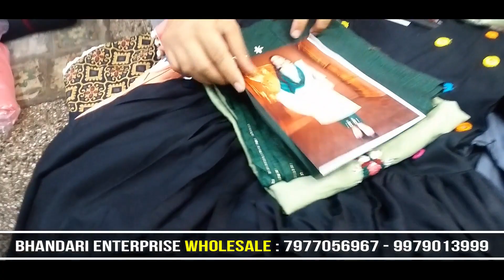कुर्ती की बड़ी फ़ैक्टरी I Kurti Manufacturer In Surat I Kurti Wholesale Market I Factory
कुर्ती मैन्युफैक्चरर I Kurti Wholesale Market in Surat I Manufacturer

COMPANY NAME : Bhandari Enterprise

ADDRESS

BHANDARI ENTERPRISE,
160, DAHYABHAI PARK SOCIETY,
VARACHHA MAIN ROAD,
KARANJ SURAT, GJ 395006.

🌐 For order / WhatsApp &Call for Kurtis & Readymade Sarees

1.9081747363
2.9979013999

OUR CHANNEL NAME: BIZZOPEDIA
Mr Sabik Lokhandwala & Mr Musaddik Lokhandwala
🌀Content & Video Creator 💯
🌀Entrepreneur I Youtuber 🌐
Instagram ld : @bizzopedia

Video promotion

In Case of any loss or grievances of the viewer the channel is not responsible for any such matter. The sole intent of the channel is to provide only market information, the channel does not take any responsibility of the business between the viewer and the seller. Thank you